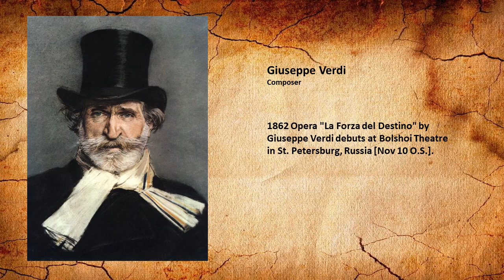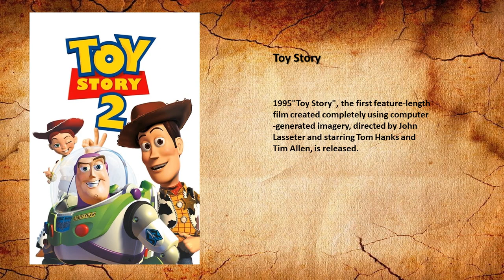Today In History for November 22nd.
Highlights of this day in history:
Today in history:
1)1492 Pinta under Martín Alonso Pinzón separates from Christopher Columbus’s fleet.
2)1497 Portuguese navigator Vasco Da Gama rounds Cape of Good Hope on way to first voyage from Europe to reach India.
3)1675 English king Charles II adjourns Parliament.
4)1862 Opera "La Forza del Destino" by Giuseppe Verdi debuts at Bolshoi Theatre in St. Petersburg, Russia [Nov 10 O.S.].
5)1900 Paul Kruger, exiled President of The Boer Republic of South Africa, is given a popular welcome when he lands at Marseilles, France.
6)1914 Indian troops take Basra in Mesopotamia.
7)1918 Marshal Józef Piłsudski becomes 1st President (dictator) of Poland
8).1922 British Labour party electsRamsay MacDonald as a leader.
9)1930 Elijah Muhammad forms Nation of Islam in Detroit.
10)1942 Adolf Hitler orders Rommel’s Africa Korps to fight to the last man.
11)1943 Franklin D. Roosevelt, Churchill And Chiang Kai-shek meet to discuss ways to defeat Japan.
12)1963 US President John F. Kennedy assassinated by Lee Harvey Oswald
while riding in an open-topped motorcade in Dallas, Texas.
13)1975 Juan Carlos I proclaimed King of Spain as monarchy restored after
31 years.
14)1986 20-year-old Mike Tyson becomes youngest heavyweight champion in history when he stops Trevor Berbick in round 2 at Las Vegas Hilton to earn the WBC title.
15)1991 "Phool Aur Kaante", the film debut of famous Indian actor Ajay Devgan, is released.
16)1995"Toy Story", the first feature-length film created completely using computer-generated imagery, directed by John Lasseter and starring Tom Hanks and Tim Allen, is released.
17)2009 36th American Music Awards: Taylor Swift & Michael Jackson win.
18)2009 President Hugo Chávez states that Venezuela is in recession as the economy contracted 4.5% in the third quarter.
19)20178 Ratko Mladic the "Butcher of Bosnia" is convicted of genocide and other atrocities during the Bosnian war and jailed for life in The Hague.
20)2019 Sacha Baron Cohen says if Facebook existed in the 1930s it would have run Hitler's ads on his "solution to the Jewish problem", in a speech to Anti-Defamation League summit.

Pralay Goswami